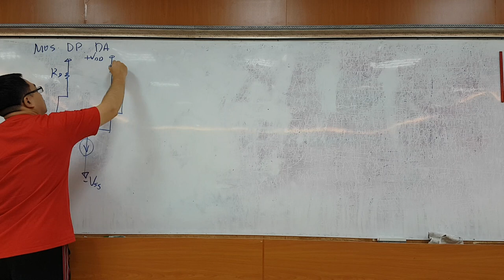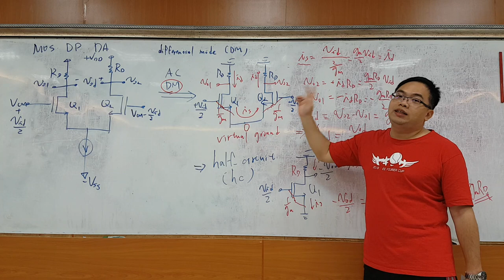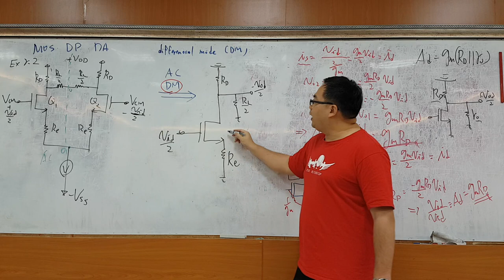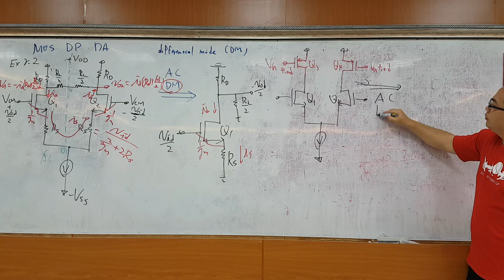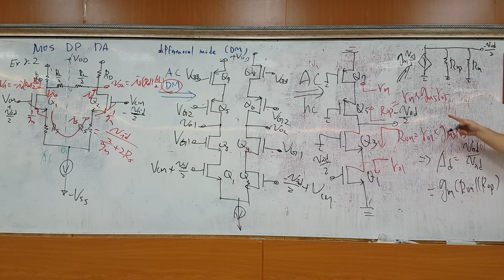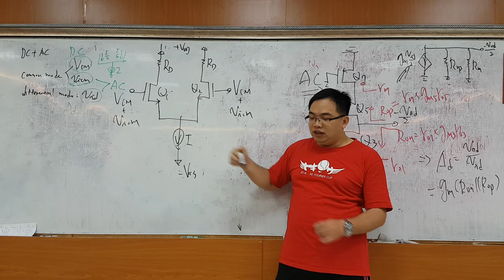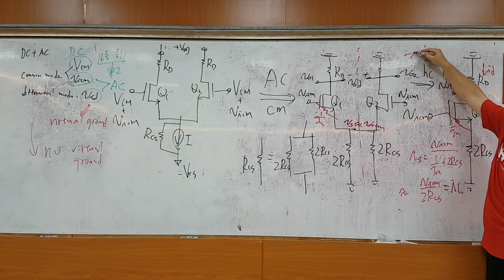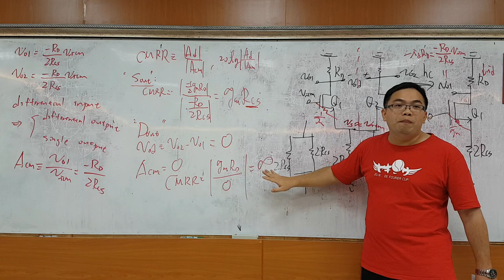《國立中山大學開放式課程》2019.5.2電子學(二)第一節 (馬誠佑老師)